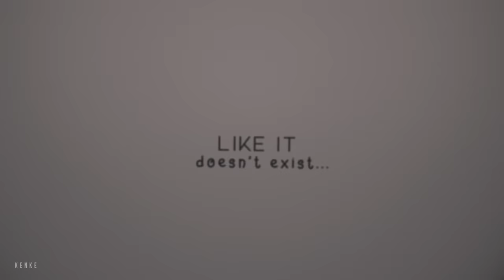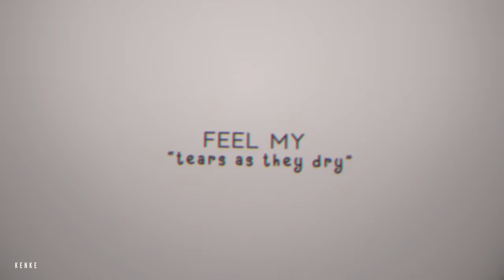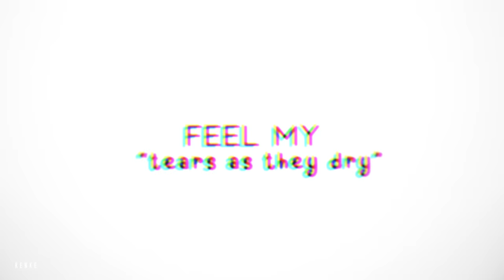Nightcore - Chandelier (Rock Version) (Lyrics)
➥ Follow our Rock Cover Playlists on Spotify ➼

✘ INFORMATION ✘
➥ Song ➼ Chandelier
➥ Artist ➼ Sia
➥ Cover ➼ Designer Disguise
➥ Anime ➼ Demon Slayer
➥ Thumbnail ➼ 尻餅うさぎ
➥ Artwork 1 ➼ sijosae
➥ Artwork 2 ➼ 久世
➥ Artwork 3 ➼73-74
➥ Artwork 4 ➼ 猫八★みぁ
➥ Artwork 5 ➼ 眞嶋慎
➥ Artwork 6 ➼ よぐかす
➥ Artwork 7 ➼ ﾊﾑ。
➥ Artwork 8 ➼ 白
➥ Artwork 9 ➼ 杏子
➥ Artwork 10 ➼ 青宮そうじゅ
➥ Artwork 11 ➼ 亜乃
➥ Artwork 12 ➼ やっこ

✘ Chandelier LYRICS ✘

A&W
Lana Del Rey
Special
SZA